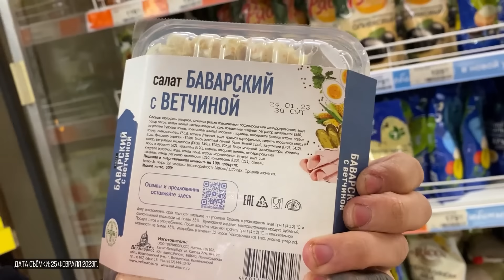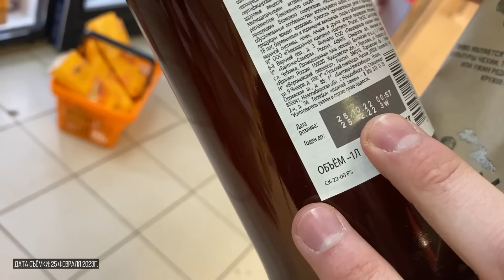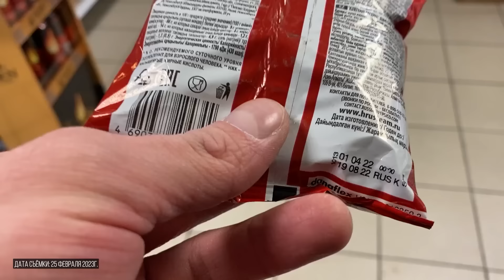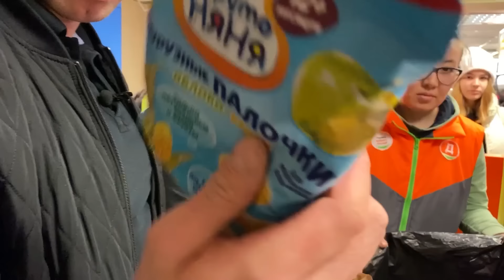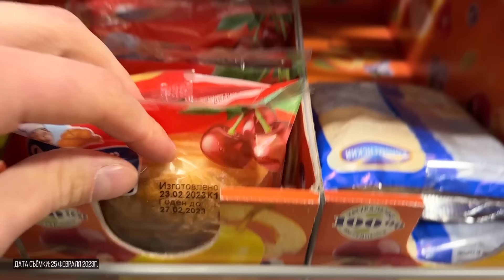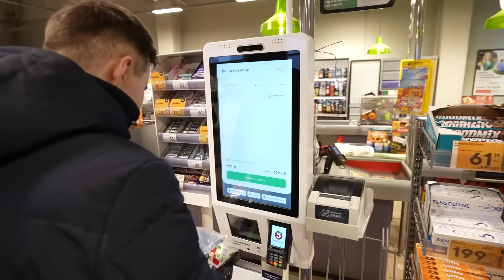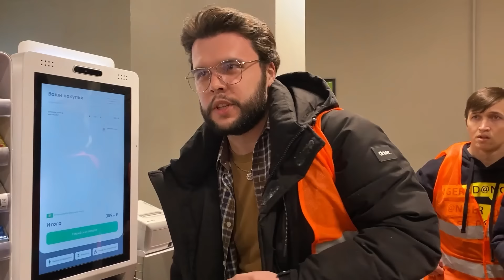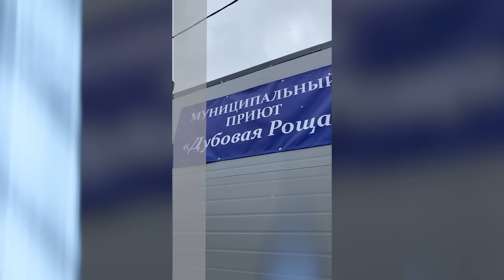ЖЕСТКАЯ ЗАЧИСТКА МАГАЗИНА / ОХРАНА ПАНИКУЕТ / ПОКУПАЮ ПОДПИСЧИКАМ СВЕЖИЕ ПРОДУКТЫ ЗА ПРОСРОЧКУ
Магазин Дикси. Адрес магазина: Москва, ул. Народного Ополчения, 21, к.1
Магазин Пятерочка. Адрес магазина: Москва, ул. Народного Ополчения, 21, к.1

По ссылкам выше вы найдете эксклюзивные видео, которых не будет на ютубе, мою правовую базу, закрытый чат и многое другое.

Все слова и кадры в видео носят информационный характер и не являются призывом к действию или финансовой рекомендацией.
Данное видео, как и слова автора, ни в коем случае не способствует разжиганию межнациональной розни и не имеет цели разжигать рознь, равно как и не имеет цели оскорбить или унизить кого-то по национальному или любому другому признаку!